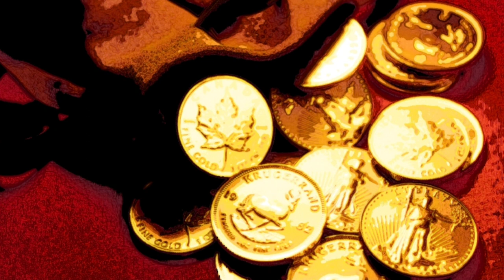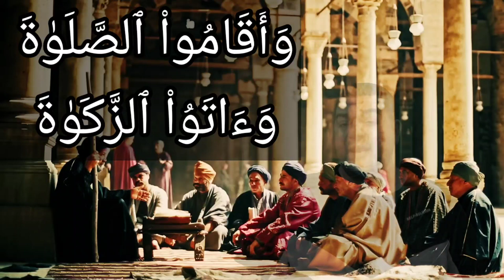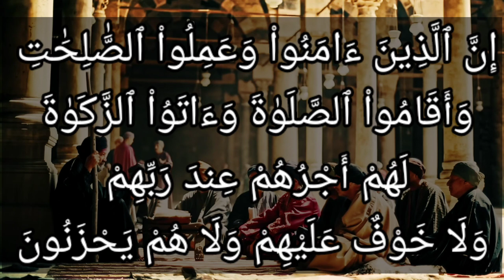تفسير سورة البقرة ٢٧٧ :إن الذين آمنوا وعملوا الصالحات وأقاموا الصلاة وآتوا الزكاة لهم أجرهم عند ربهم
إِنَّ ٱلَّذِينَ ءَامَنُواْ وَعَمِلُواْ ٱلصَّٰلِحَٰتِ وَأَقَامُواْ ٱلصَّلَوٰةَ وَءَاتَوُاْ ٱلزَّكَوٰةَ لَهُمْ أَجْرُهُمْ عِندَ رَبِّهِمْ وَلَا خَوْفٌ عَلَيْهِمْ وَلَا هُمْ يَحْزَنُونَ

التفسير الميسر : إن الذين صدقوا الله ورسوله، وعملوا الأعمال الطيبة، وأدَّوا الصلاة كما أمر الله ورسوله، وأخرجوا زكاة أموالهم، لهم ثواب عظيم خاص بهم عند ربهم ورازقهم، ولا يلحقهم خوف في آخرتهم، ولا حزن على ما فاتهم من حظوظ دنياهم.